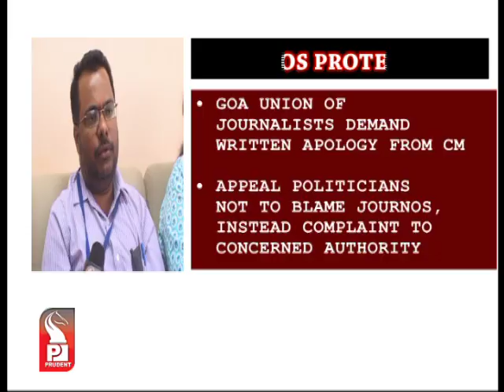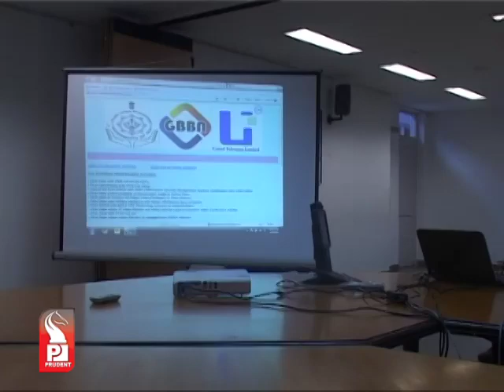Prudent Media English News 03 march 14 Part 2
Journos condemn CM's anti media jibes, wear black ribbon on hand as a mark of protest in assembly, demand written apology from CM